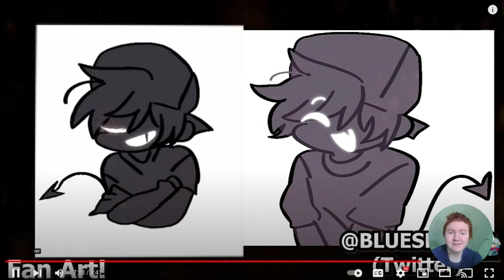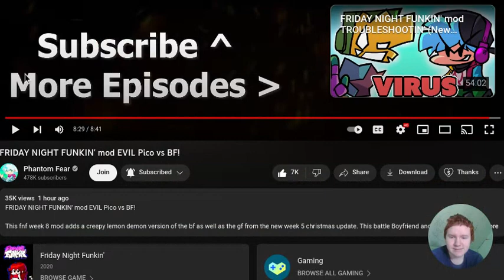Reacting to Evil Pico Vs Bf day 1, lmao